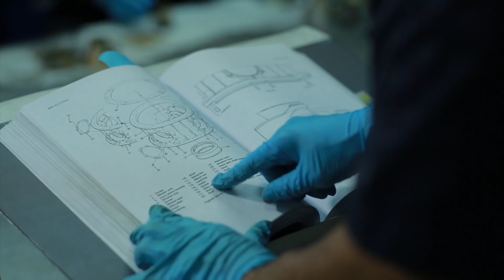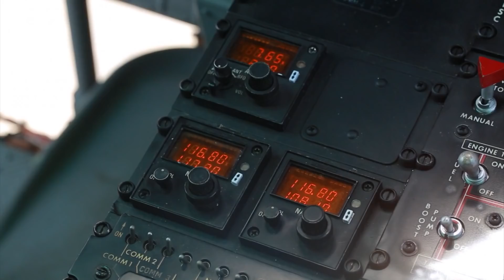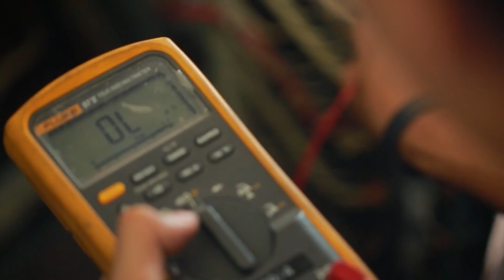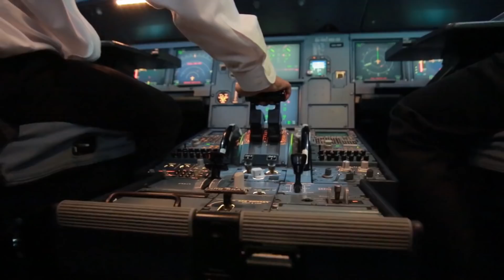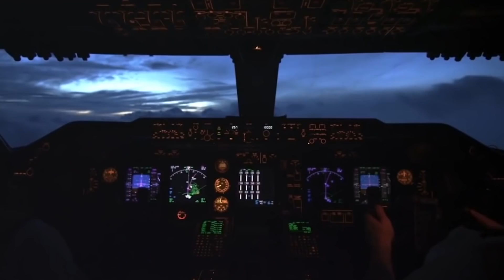บริษัท TAI 、ขีดความสามารถหน่วยซ่อมบำรุงอากาศยานของไทย 、。。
TAI 、Thai Aviation Industries Co.Ltd. 、。。
บริษัท อุตสาหกรรมการบิน จำกัด 、。。

บริษัท อุตสาหกรรมการบิน จำกัด .. ดำเนินกิจการตั้งแต่ปี พ.ศ. 2546 เพื่อให้บริการซ่อมบำรุงอากาศยานทางทหาร อากาศยานของหน่วยงานภาครัฐ และเครื่องบินพาณิชย์แบบครบวงจร โดยสามารถดูแลและซ่อมบำรุงอากาศยานได้หลากหลายประเภท ได้แก่ เครื่องบินขนาดเล็กและเครื่องบินฝึก เครื่องบินลำเลียงขนาดกลางและขนาดใหญ่ เครื่องบินขับไล่และเครื่องบินโจมตี (F-16 และ L-39) เฮลิคอปเตอร์ เครื่องบินส่วนบุคคล รวมถึงเครื่องบินพาณิชย์ของบริษัท Airbus, Boeing, Saab, และ King Air 、。。

TAI 、タイ王国での素晴らしい整備屋さんである 、。。

การ จัดตั้ง บริษัท อุตสาหกรรม การ บิน จำกัด - ค้นหาข้อมูลมติคณะรัฐมนตรี :-

ประวัติ ความเป็นมา บจก.อุตสาหกรรมการบิน | TAI Thailand :-

Airbus Helicopters and Thai Aviation Industries to support Royal Thai Armed Forces and Police helicopters :-